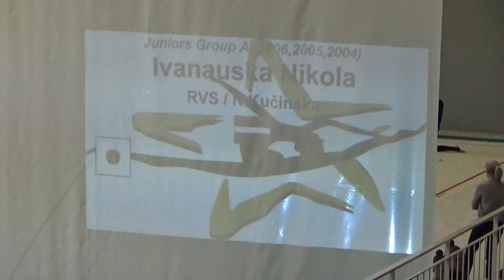Nikoļ Ivanauska ball STARS 2019 Ķekava